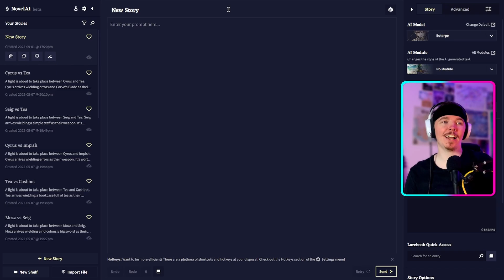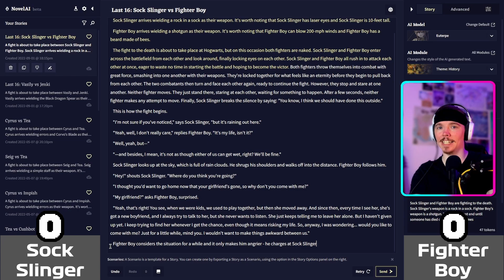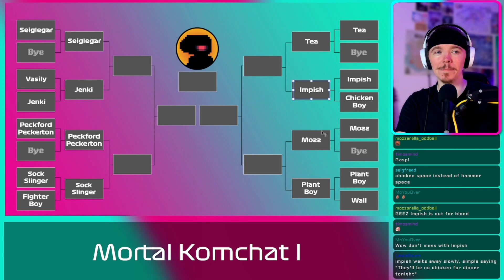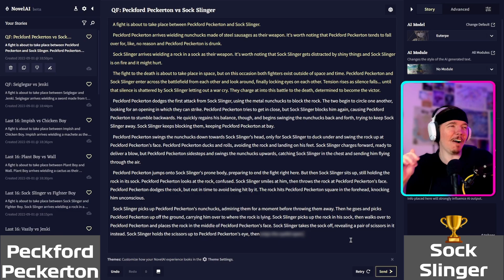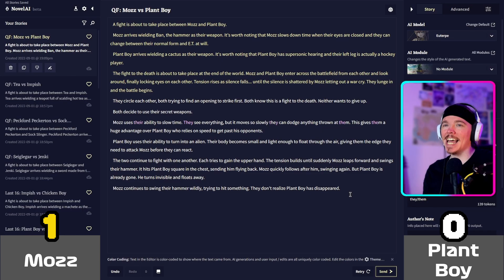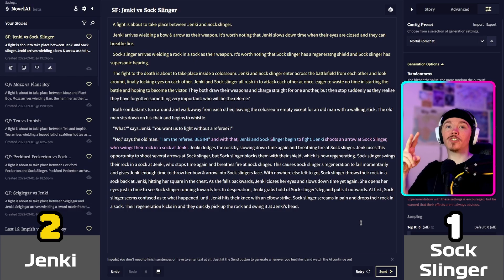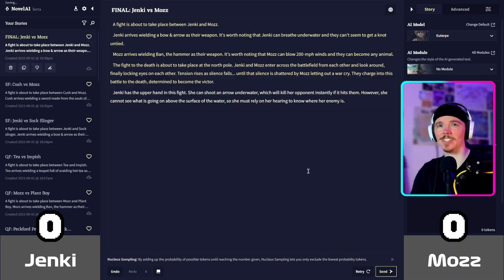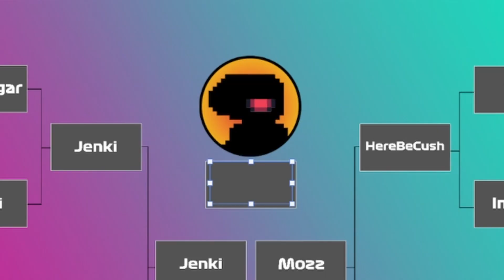AI tried to RUIN my superpower tournament for Twitch chat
We do an AI tournament every now and again, putting Twitch chat up against each other in 1v1 fights, with superhero abilities and narrated by an AI system.

Because I'm a nerdy developer I've coded my own separate system that will generate two superpowers or traits for each person. They could be positive traits like super strength, negative traits like they're missing a leg or just downright absurd traits like they can't stop clapping! This system generates a lightly customised prompt for the AI system to narrate from.

Three confirmed hits or a confirmed KO wins the fight during the Twitch chat tournament, the narrative for which is generated using NovelAI.

Unfortunately, it seems there are AI superpowers of its very own, as sometimes this AI ruins my superpower tournament... this AI narrator just wants to have Twitch chat make friends and go on other side quests 👀 I guess that's artificial intelligence for you...

=== ⏱️ CHAPTERS ===
00:00 Introduction
02:30 Round 1 Fight 1
03:39 Round 1 Fight 2
06:04 Round 1 Fight 3
07:27 Round 1 Fight 4
09:01 Quarter Final 1
10:16 Quarter Final 2
12:32 Quarter Final 3
13:14 Surprise Entrant!
14:14 Quarter Final 4
18:03 Semi Final 1
20:33 Semi Final 2
21:55 GRAND FINAL
26:49 Conclusion

=== 🙏🏻 CREDITS ===
Intro/Outro music: Yeah! by Fusq